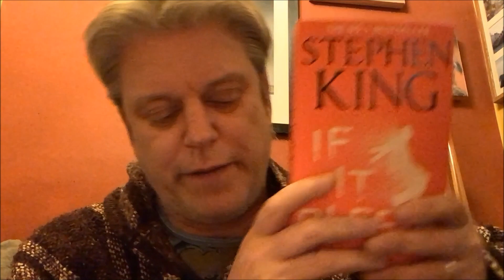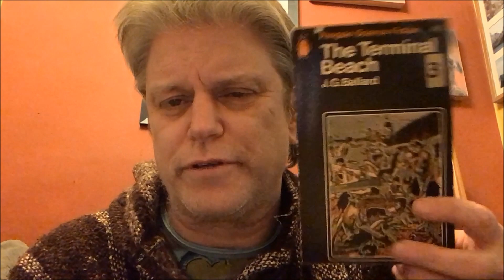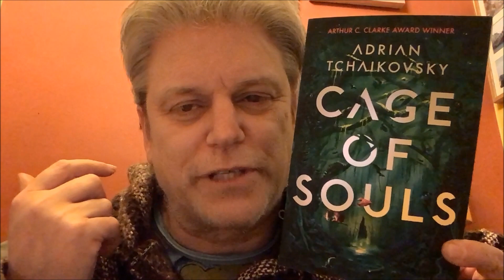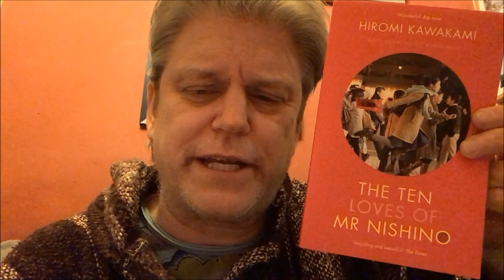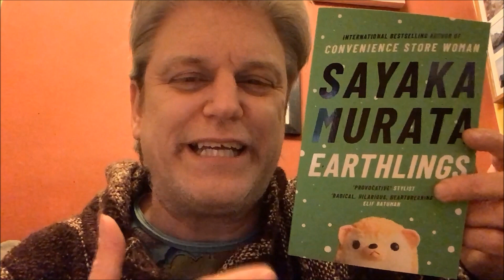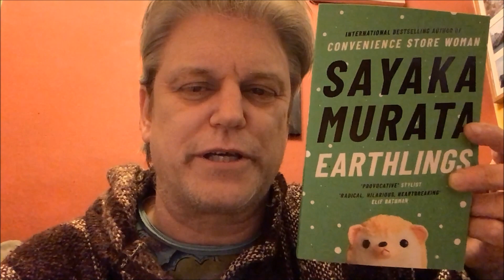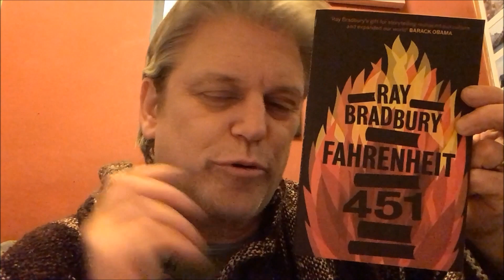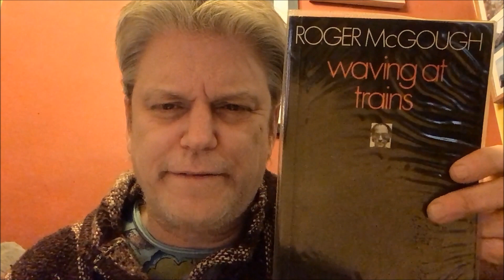TBR April 2024 a pile of possibilities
This is my TBR possibilities for April - I won't get to all of them, there's tons in the video, but these are the books I'll be choosing from for April.
Let me know if you've read them in the comments below and which ones you think I should prioritise.